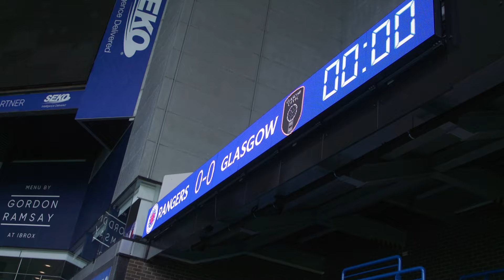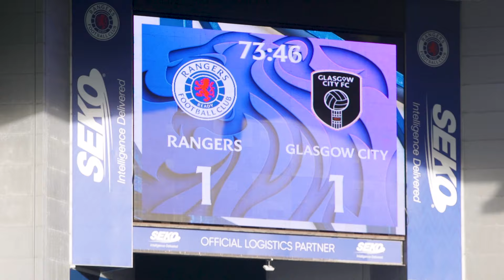INSIDE IBROX | Hardy With The Equaliser | 14 Oct 2024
Watch an alternative angle from Saturday's top of the table clash with Glasgow City.